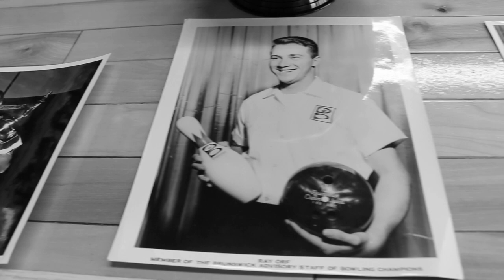History of Bowling Balls | Wood, Rubber, & Plastic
Inside Bowling presents the History of Bowling Balls with the Orf's from Ray Orf's Bowling & Trophy Shop in St. Louis, Missouri.

Rich Orf and Steve Orf share their bowling ball collection with you and share their opinions of the most meaningful bowling balls in the history of bowling.

This is part 1 of a 3 part series. Enjoy!